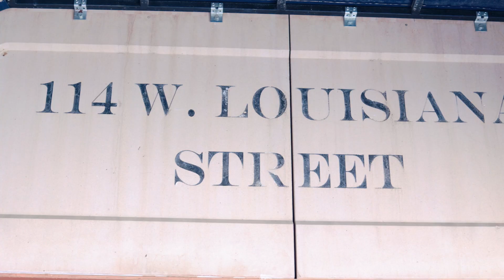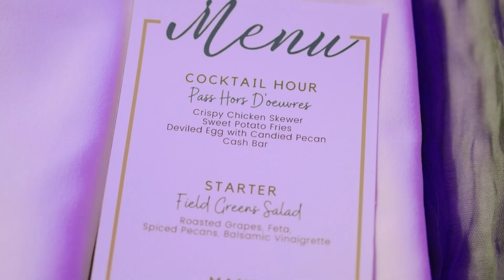St. Michael the Archangel Church Wedding Video // Andrea & Kevin